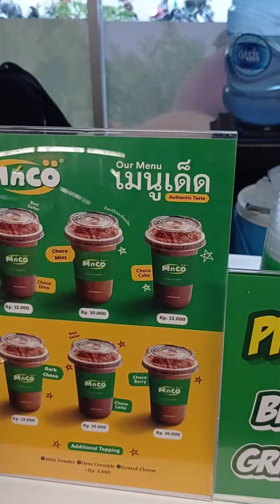jj5758 buy 2 get 1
Semangat selalu